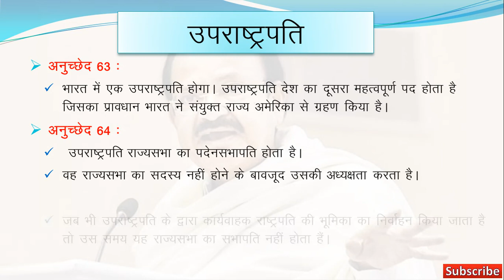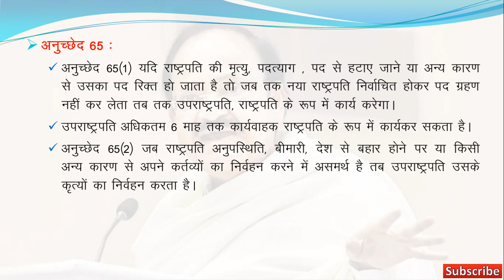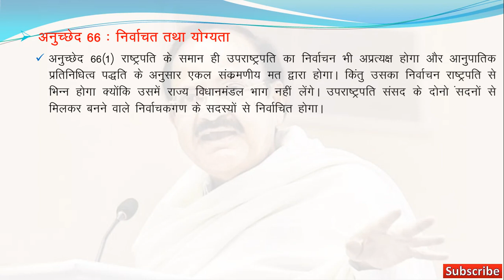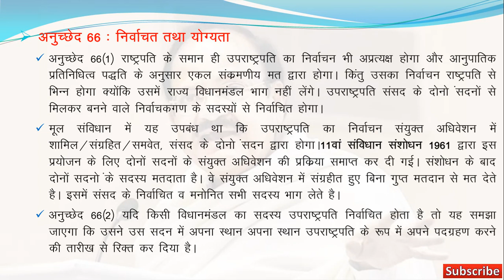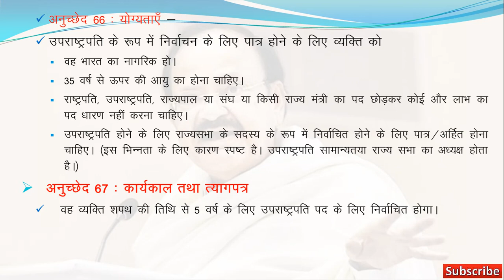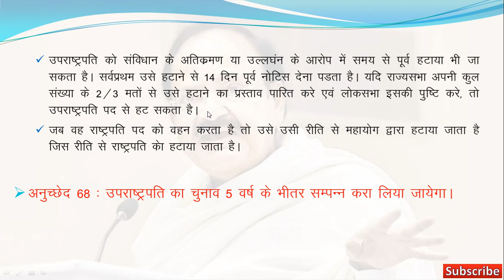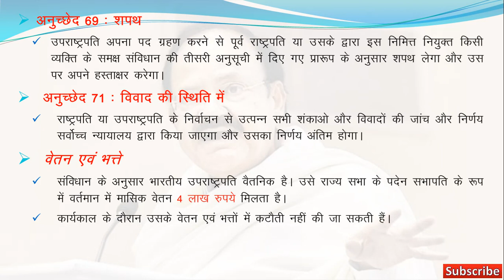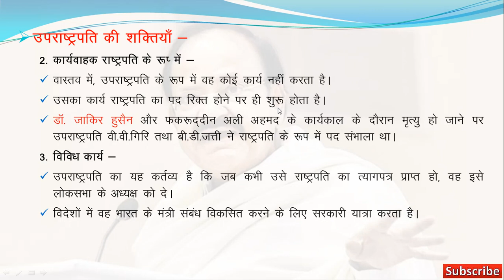vice president of india Part-I (उपराष्ट्रपति)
प्यारे दोस्तों (स्कूल लेक्चर के प्रथम प्रश्नपत्र से संबधित)
आज के विडिओ में उपराष्ट्रपति से सम्बंधित अनुच्छेद 63 ,64 ,65 ,66 ,67 ,68 ,69  तथा 71 के उपबंधों  के बारे में  विस्तृत चर्चा की गई है।
THIS VIDEO IS VERY IMPORTANT FOR ALL COMPATATIVE EXAMINATION FOR REET/CTET/TEACHER/SCHOOL LECTURE POLITY/NET JRF/POLICE/PATWARI & OTHER EXAMS.